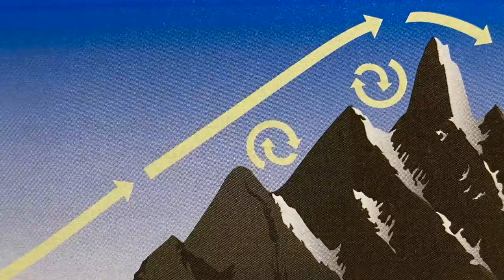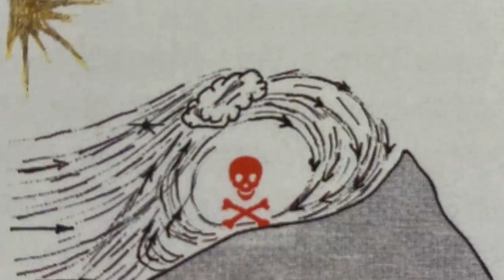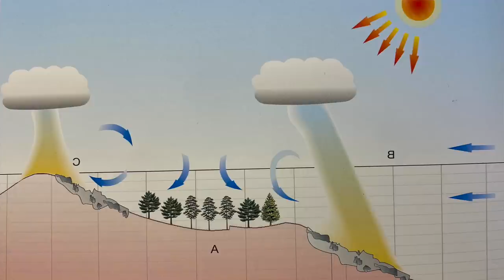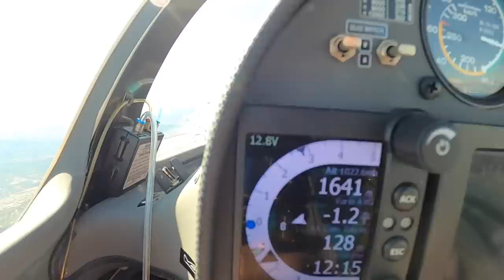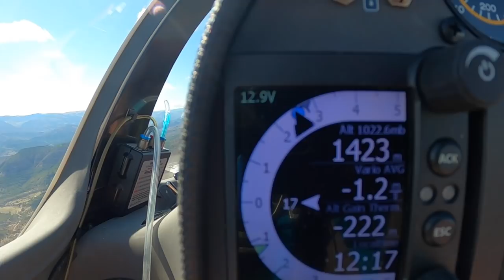Летное происшествие на параплане? Нет, просто позитивный разбор полетов. Часть первая. Анамнез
Разбор опасных полетов на параплане. Обычный полет чуть не закончился летным происшествием. К счастью, все целы. Желание разобраться в ситуации сподвигло меня на сбор подробной информации и помогло подготовить "анамнез" для последующего анализа и подробного разбора полета.

Научится летать на параплане и мотопараплане можно в летной школе "Вектор", которую я создал в далеком 1997 году. За 24 года работы школы, возможность исполнить Мечту Летать обрело более 4000 учеников.

Надеюсь, что со второй серией видео и подробным разбором полета, мне помогут опытные спортсмены парапланеристы.
Андрей Алепов, который делает замечательные фильмы своем канале @Андрей Алепов. Философия полёта

Буду рад, если к разбору присоединятся и другие опытные парапланеристы.

0:00 Инциндент на Шабре
0:52 Интро
2:01 Разбор полетов, правильный формат
6:54 Место полетов
13:05 Метеоусловия
15:18 Снаряжение
17:15 Пилот
21:30 Интервью с Натальей
28:40 Проверка метеоусловий планером
33:04 Полет Натальи
43:28 Полет Игоря
43:54 Краткий итог, выводы и планы

Ваш небесный исследователь.
Игорь Волков.